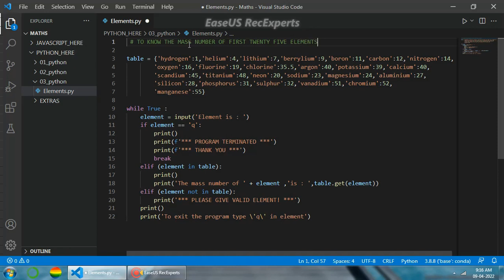Know the atomic mass of first 25 elements | Python | Programming Stars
We created a program to know the atomic mass of first 25 elements and we will get our answer within 2 seconds.